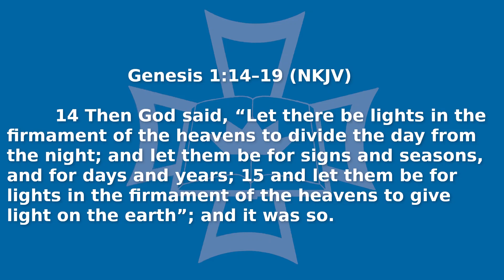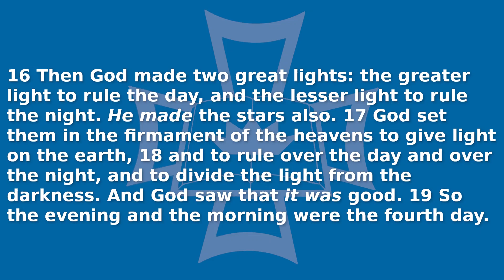Genesis 1:14-19, "Sun, Moon, and Stars"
On the first day of creation God created light and separated it from darkness. For three days light shone on the earth without a physical source being present. Now, on the fourth day, God created the heavenly bodies from which the light striking the earth comes. He tells us the remarkable reason for which He made these objects in the heavens is simply to give light on the earth.